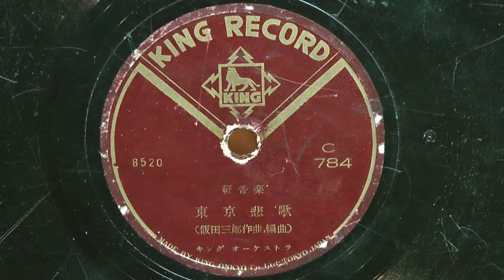東京悲歌(軽音楽)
昭和27年(1952年) キングレコード 歌謡曲
作編曲：飯田三郎
伴奏：キング オーケストラ
C784(8520)